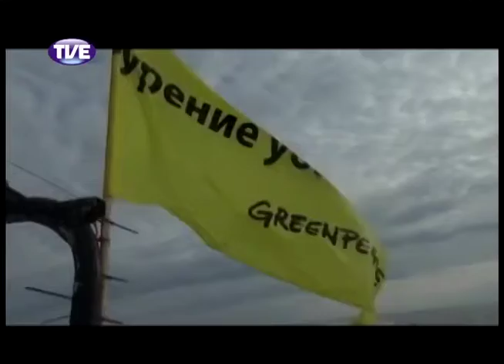Jornal da TVE 2 Edição 24/09/13 Bloco 1